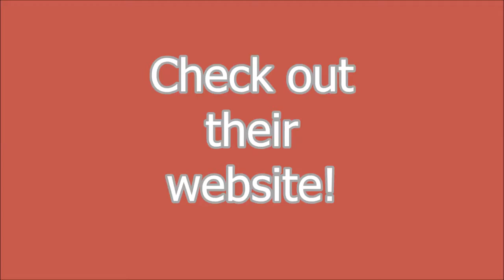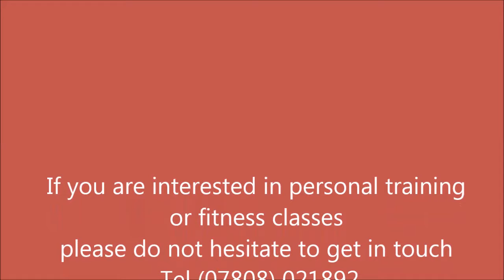Kay Diet & Exercise Tips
Say hello to Kay! Kay is a mum of three and she lives in Ipswich, she is also a personal trainer and a fitness instructor. Kay would like to share with you some Exercise and diet tips!